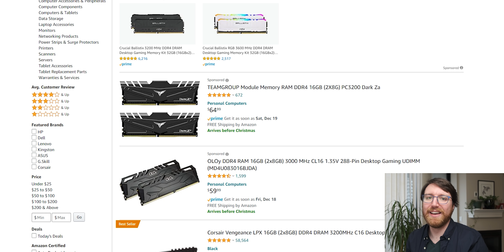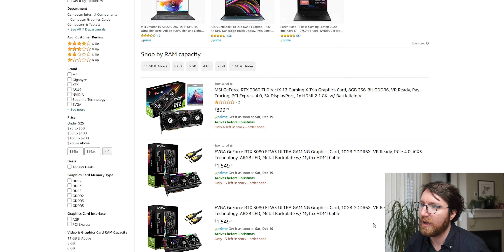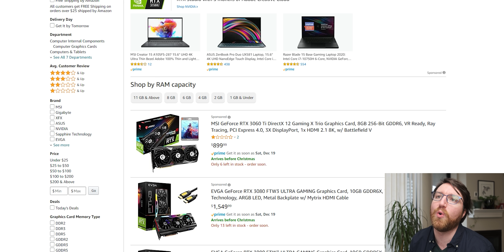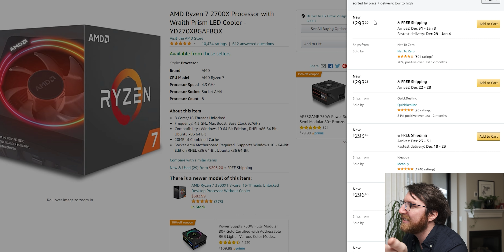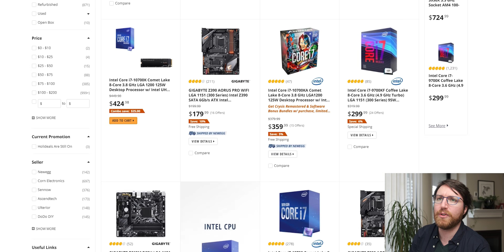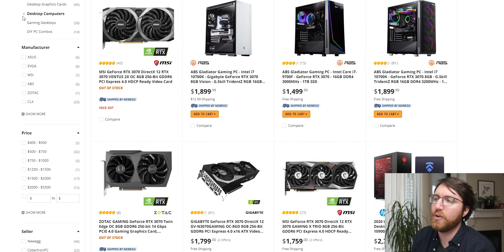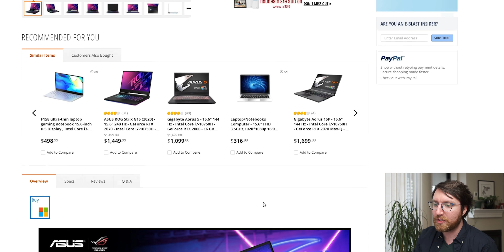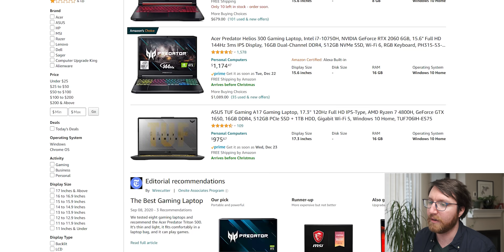How BAD is Christmas PC hardware shopping in 2020?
I check out how bad the pc hardware stock situation really is in 2020, and also figure out the secret to buying a gaming system right now.

A good deal on RAM
Deal on the Razer laptop